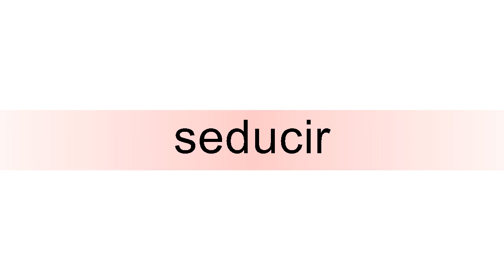How to pronounce seducir